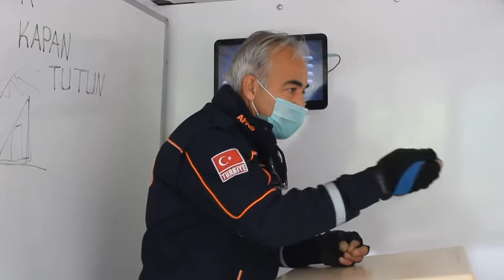Deprem simülasyon tırın da vatandaşlara eğitim